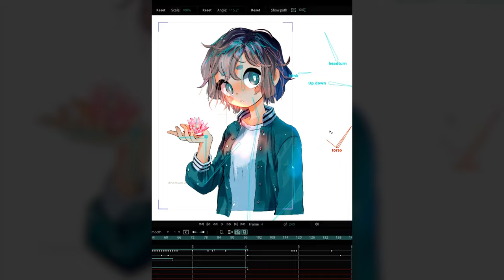It looks like magic! Paulina Palacios made this illustration & now alive thanks to Moho! ✨🪷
It looks like magic! Paulina Palacios @Paulinaapc  made this illustration with Clip Studio Paint and the scene is now alive thanks to Moho's rigging and animation  tools! ✨🪷